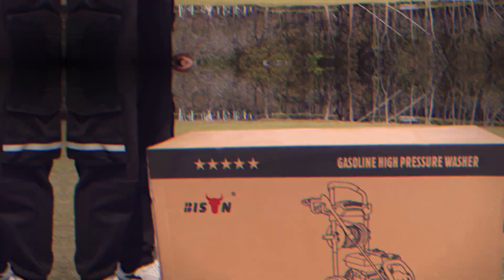How to pressure washer assemble?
How to pressure washer assemble? The most detail view show you the easy way to assemble the hottest high pressure washer NB style, all spare parts works well, outlet hose achieve 20 meter, big wheel achieve shockproof function.